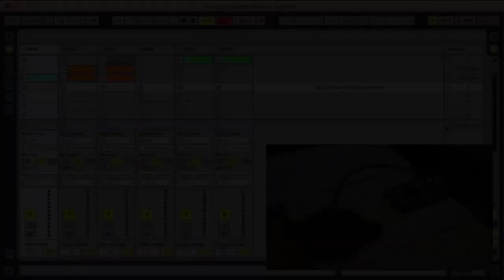USB Beeper: Hardware Plugin For Software Music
USB Beeper. A hardware plugin for software music.